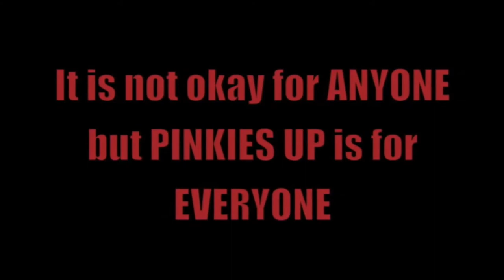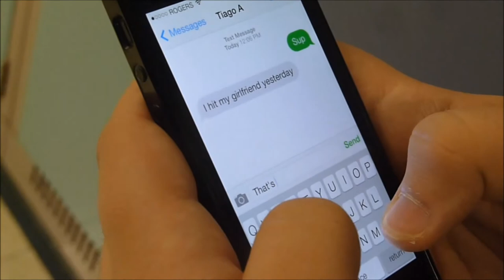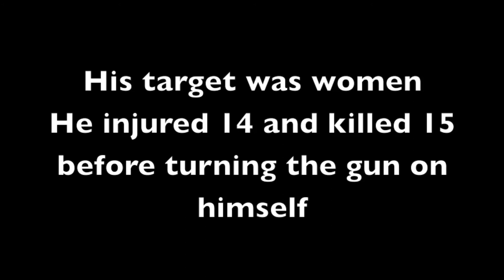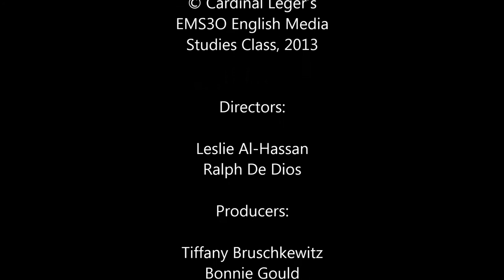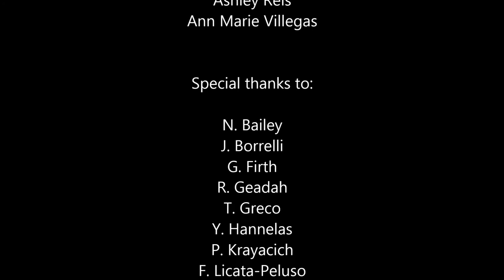PutYerPinkiesUp PSA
Cardinal Léger Catholic Secondary School students and staff observe the National Day of Remembrance & Action on Violence Against Women (Dec.6) by painting their pinkies red! The "Put Yer Pinkies Up" Campaign challenges men and boys to challenge violent language and behaviour directed at women and girls. This Public Service Announcement was created by students in the Media Studies course.